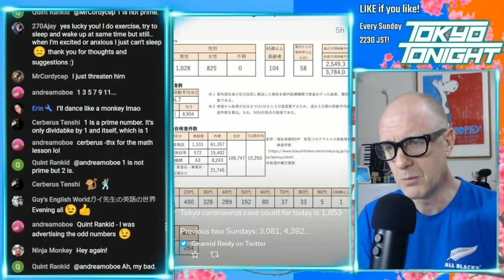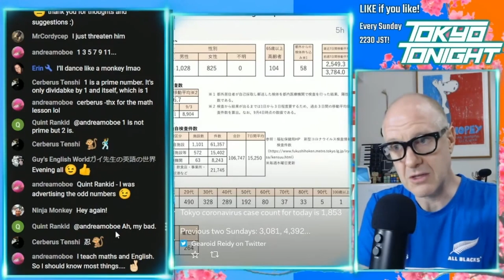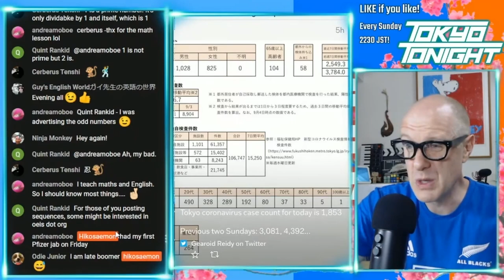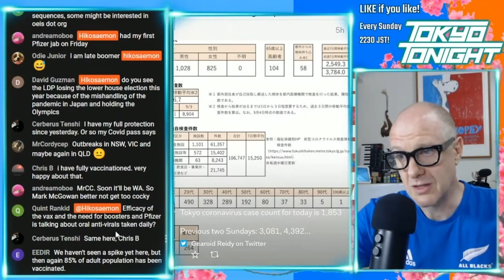Tokyo Tonight! COVID-19 Updates in Japan: September 2021